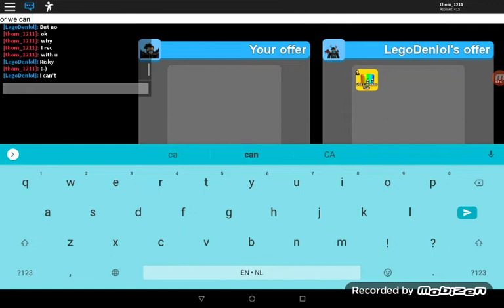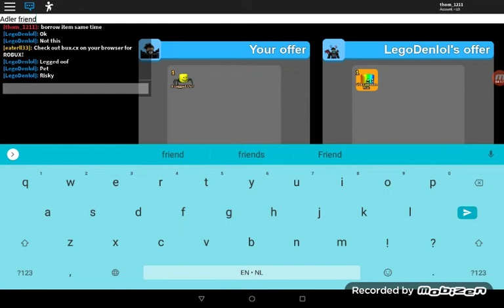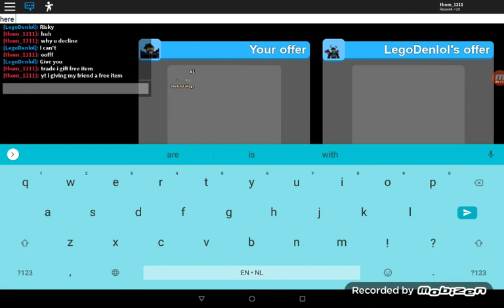With Lego my friend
Hey guys today im here make video with Lego mining simulator. Want to make video with me dm my to command